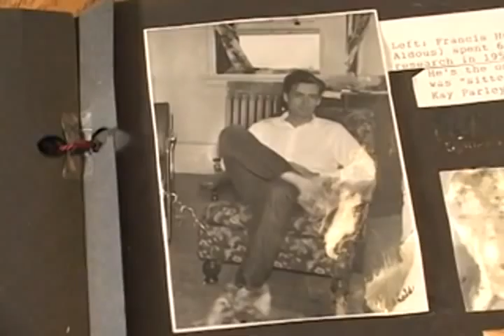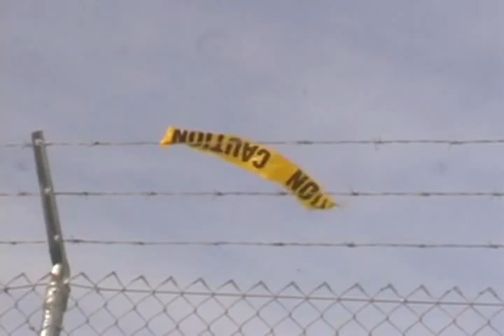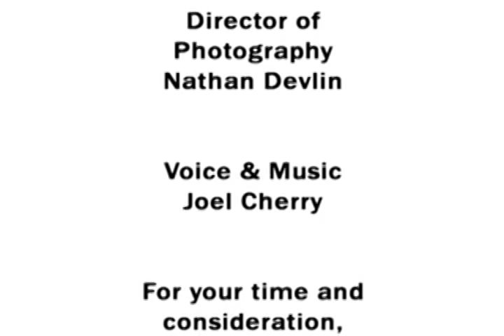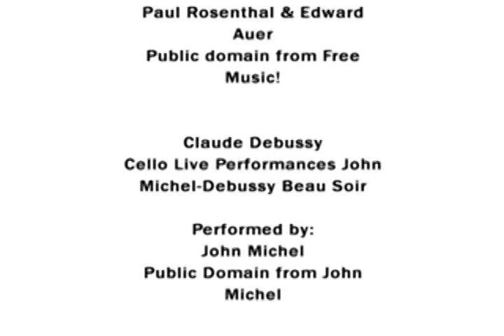Altered Perceptions, Part Two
The Weyburn Mental Hospital has a long and storied history. Its walls saw a generation of despair, redemption, suffering and new beginnings. It was a grandiose architectural marvel, once home to cutting-edge technology, and in the spring of 2009 it was demolished. In a way the hospital was a victim of its own success.